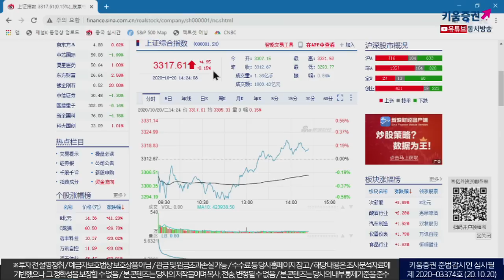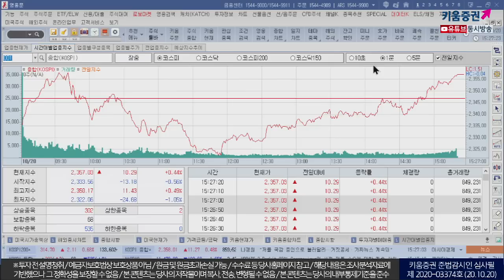빅히트 낙폭축소로 코스닥 상승마감 (마감시황.주식투자/20.10.20)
「구독」과 「좋아요」 눌러주세요~